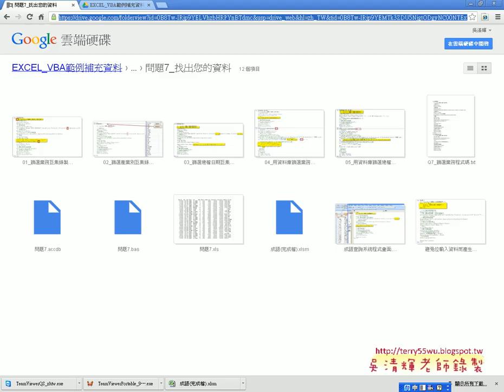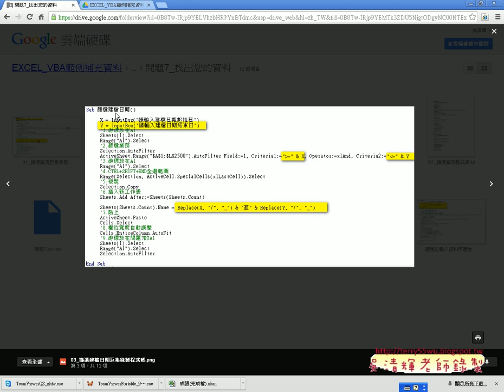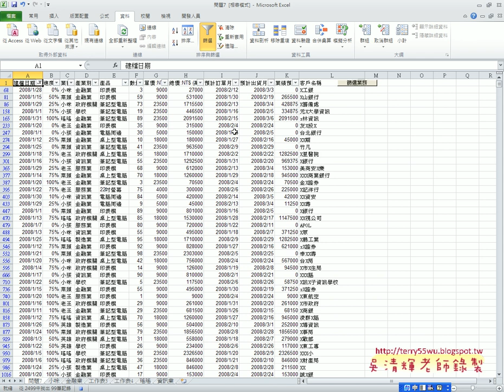03 如何修改成查詢產業別與建檔日期EXCEL VBA自動化 吳老師